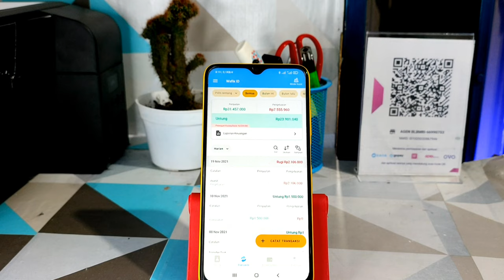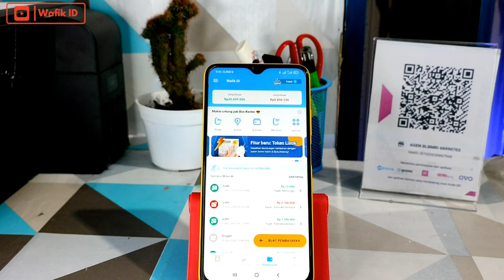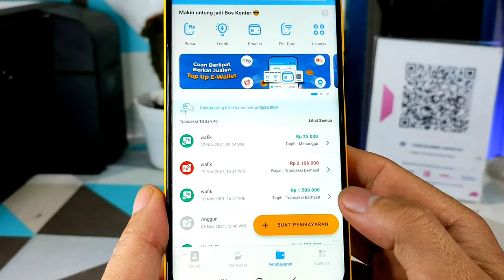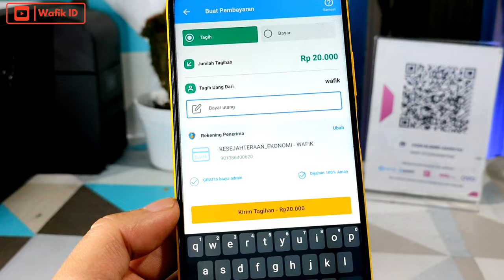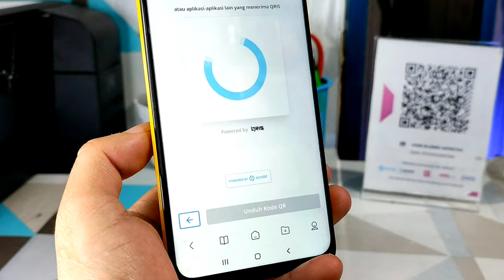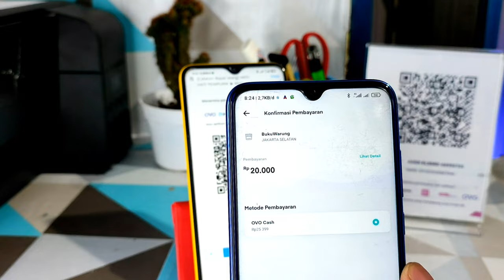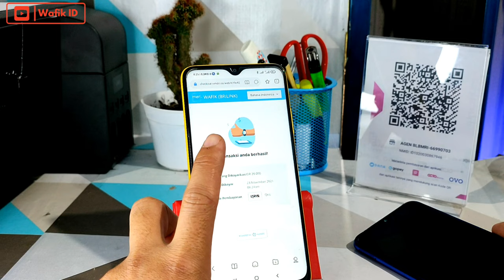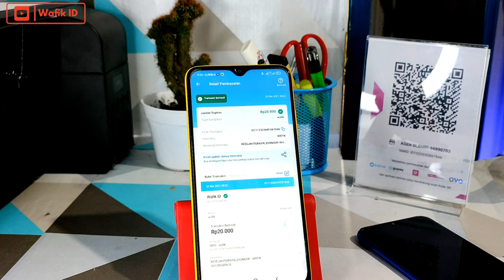Cara Buat QRIS di BukuWarung | Realtime Masuk Rekening | Terbaru 2021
Cara mudah membuat atau mengajukan QRIS BukuWarung , dan kebetulannya di BukuWarung free admin dan realtime ke rekening, pengganti untuk kamu yang tidak bisa nikmatin fitur BukuKas.

Jangan lupa gunakan bukuwarung untuk mencatat transaksi UMKM mikikmu. bisa cek pin komentar jika kamu belum menggunakan bukuwarung

Segmen Video Ini

00:00 BukuWarung
02:00 Membuat Kode Bayar QRIS
04:00 Bayar QRIS BukuWarung
06:00 Pembayaran yang support QRIS BukuWarung
07:00 Bukuwarung

*ada update pembaruan dari pihak bukuwarung kemungkin  fitur akan berganti jadi lebih baik